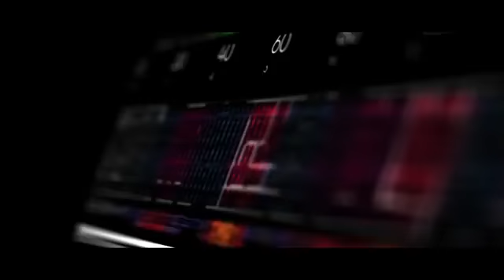Arknights EN: Contingency Contract Season #1 [Operation Pyrite] PV